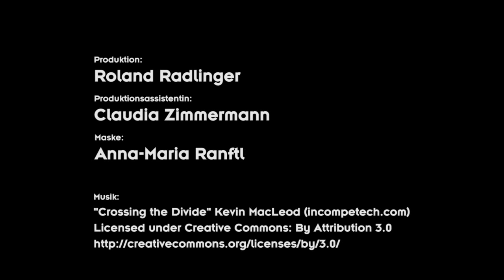[Dr.Internet] Fallbeispiel 2